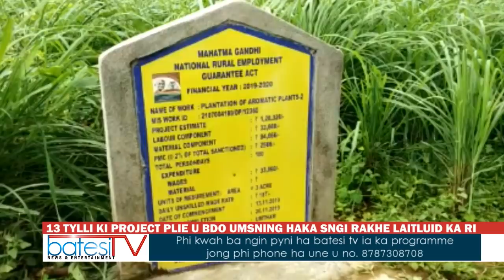13 TYLLI KI PROJECT PLIE U BDO UMSNING HAKA SNGI RAKHE LAITLUID KA RI